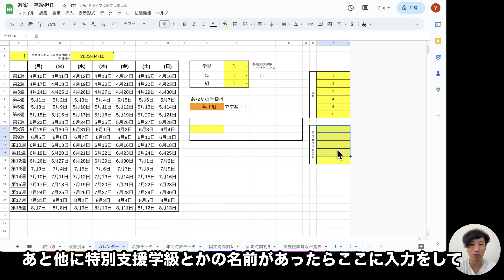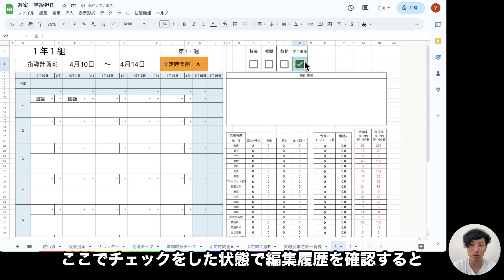新年度スタート前プレゼント企画① Google Spreadsheetsでこんなもの作れるの！？ゆうぼーの作ったGoogle Spreadsheetsでできた「週案：学級担任用」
✅印刷いらない
✅ハンコいらない
✅時数管理が自動
✅コメント通知が便利
✅他の先生への共有が簡単

気になるデータの入手方法は👇🏻
【必須】
✅LINE公式アカウント登録
登録すると、自動返信メッセージ内にリンクがありますので、ご自分でご確認ください。

【おまかせ】
応援どうぞよろしくお願いいたします！

2018年に作成してからずっと使っていたデータをついに一般公開です。生産性高めてください。Google Spreadsheets勉強したい人もどうぞ😊